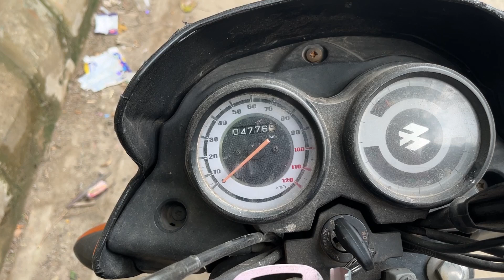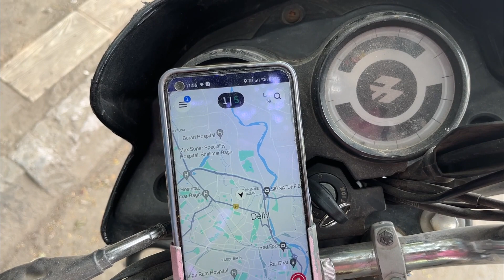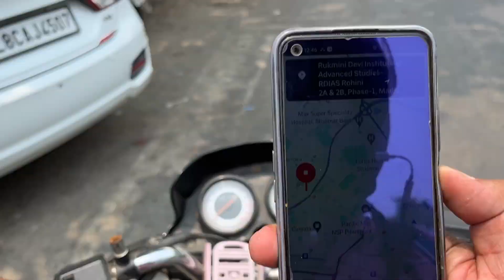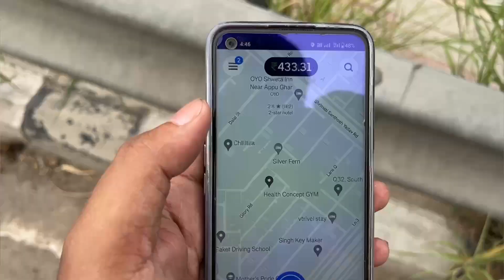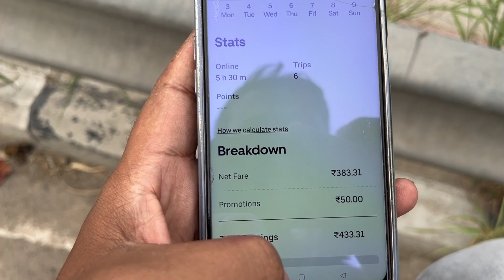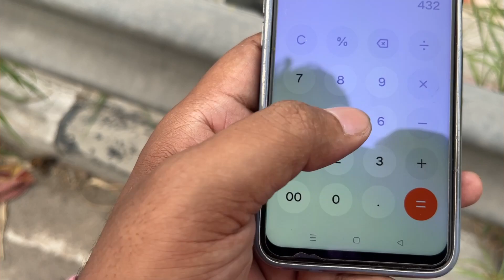Uber Bike में काम मत करना | Bile Taxi | Uber Bike Earning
Your Query;-
bike taxi
uber bike taxi kaise join kare
bhojpuri movie 2023
shiv vani telecom
uber earnings in india
zomato delivery boy job
bike taxi in bangalore
borzo delivery job
driver job app
indriver bike earning
kolkata rapido income
porter earnings
uber account
uber auto
uber incentive plan 2023
uber joining process
uber me auto kaise lagaye
uber me bike kaise lagaye
zomato delivery boy job apply onl...
uber bike driver training video
uber driver raps
uber driver id kaise banaye
uber driver rude customers
uber driver attorney
uber driver prank
uber driver registration process
uber driver app me login kaise kare
uber driver earnings india
uber driver earnings uk
uber driver earnings toronto
uber driver earnings in canada
uber driver earnings australia
uber driver earnings in brampton
uber driver earnings in melbourne
uber driver earnings 2023
uber driver earnings 2022
uber driver earnings los angeles
uber driver one day earning
uber driver one day
taxi driver one day a real rain
uber driver for a day
uber eats driver for a day
uber eats driver 1 day
uber income per month
uber income
uber incentive
uber income in canada
uber income in kolkata
uber incentive plan 2022
uber income in guwahati
uber income in delhi
uber income per month in kolkata
uber bike taxi
uber bike taxi tamil
uber bike taxi telugu
uber bike taxi in bangalore
uber bike taxi app
uber bike taxi earnings
uber bike taxi earnings tan
uber bike taxi kannada
uber bike taxi in mumbai
uber bike taxi earnings tamil
uber bike taxi earnings in kolkata
uber bike taxi earnings telugu
uber bike taxi earnings kannada
uber bike taxi earnings in mumbai
uber bike taxi earnings in bangalore
uber bike taxi income
uber bike taxi income in kolkata
uber bike join kaise kare
join uber bike
uber bike joining process telugu
uber bike joining bonus
uber driver bike join kaise kare
how to join uber bike driver
how to join uber bike taxi tamil
how to join uber bike driver in kannada
how to join uber bike driver in kolkata
how to join uber bike driver malayalam
uber driver joining process
uber driver joining
uber driver joining bonus

I use all this stuff in making videos👇
Camera-
Hand tripod